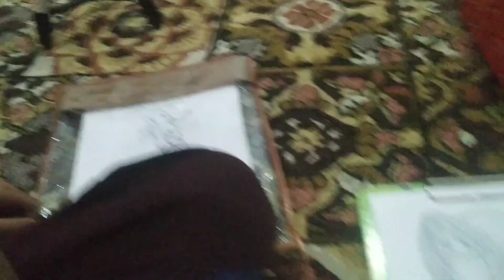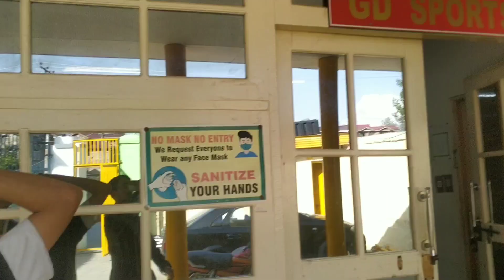playing test 🏏 and Jumma Mubarak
and going to sunday ride

   anyone join massage on Instagram :         official_faizan______